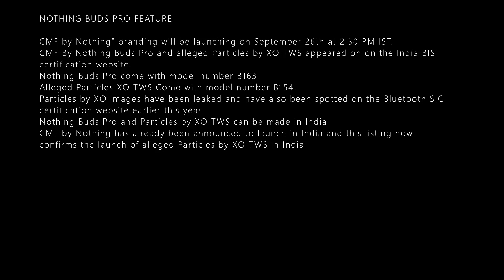NOTHING BUDS PRO AND XO TWS DETAILS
NOTHING BUDS PRO FEATURE

CMF by Nothing” branding will be launching on September 26th at 2:30 PM IST.
CMF By Nothing Buds Pro and alleged Particles by XO TWS appeared on on the India BIS certification website.
Nothing Buds Pro come with model number B163
Alleged Particles XO TWS Come with model number B154.
Particles by XO images have been leaked and have also been spotted on the Bluetooth SIG certification website earlier this year.
Nothing Buds Pro and Particles by XO TWS can be made in India
CMF by Nothing has already been announced to launch in India and this listing now confirms the launch of alleged Particles by XO TWS in India